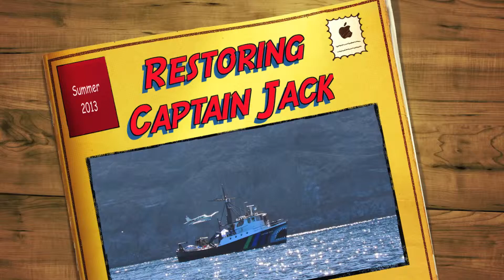Update on restoring the Captain Jack: Amesome wooden work deck.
The Captain Jack has character with jaws painted on its bow reflecting its shark research legacy.  This 110 ton vessel now features a new striking stern wooden deck to compliment its iconic bow.